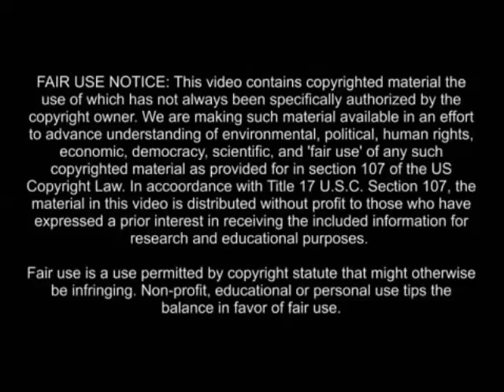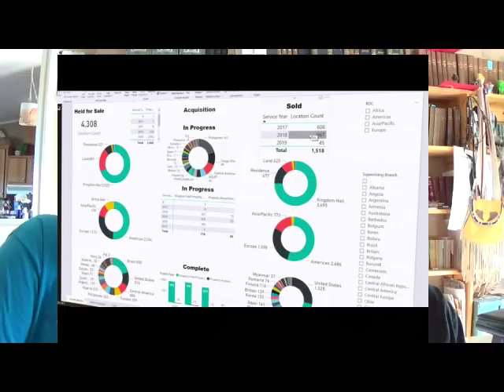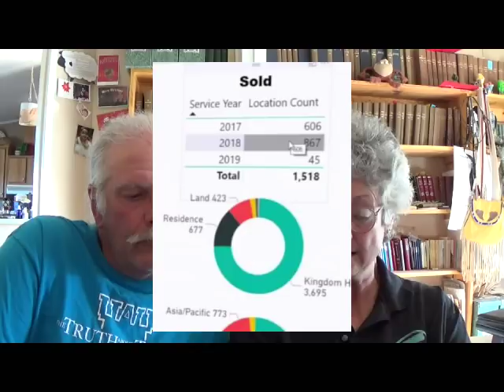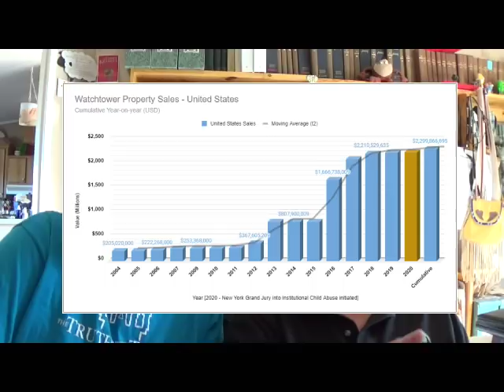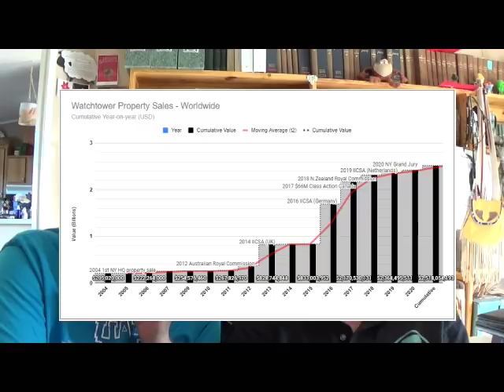World Release: Watchtower Property Tracker Project